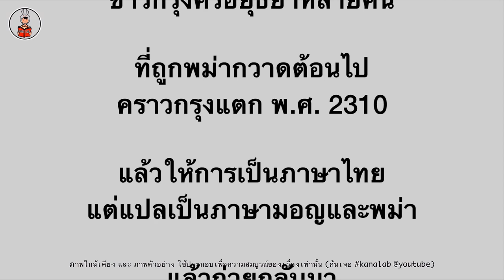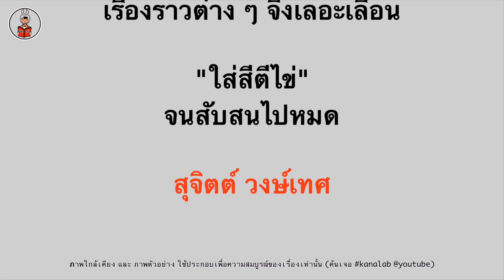เผยพยากรณ์สมเด็จพระเจ้าเสือ.. ฉบับเต็ม